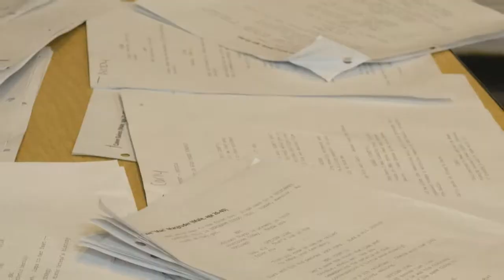The Making Of... (Niner) Episode 1: Writing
Facebook.com/NinertheMovie

"The Making Of..." is a 10-episode mini-series that goes behind the scenes of the upcoming motion picture titled 'Niner' (dir. Grant Pichla, 2014). Each episode airs at Central Michigan University on MHTV's magazine-format show, Central View.

Special thanks to Michael Klubertanz (music), Eric C. Dickson, and Sara Smith (camera operator)!